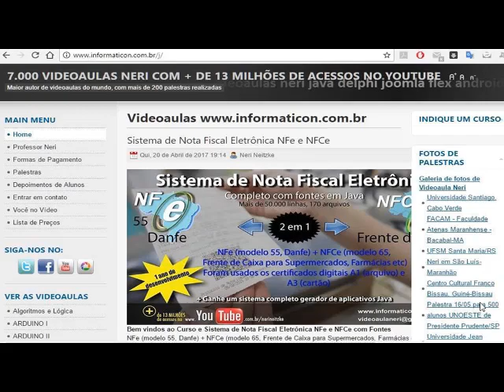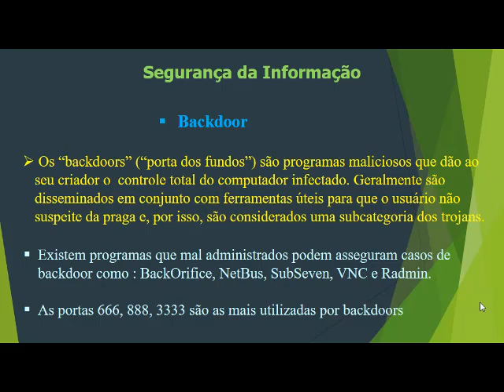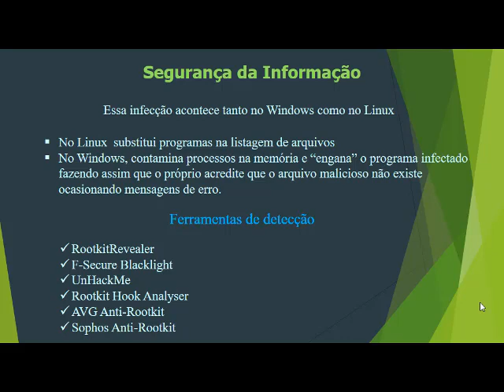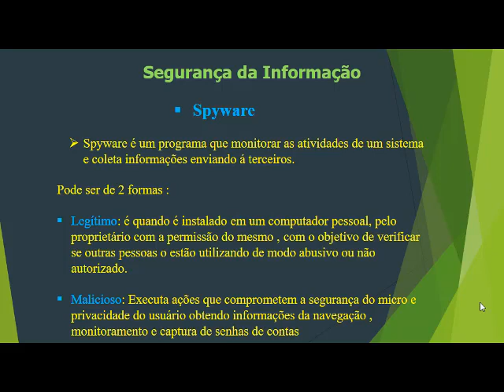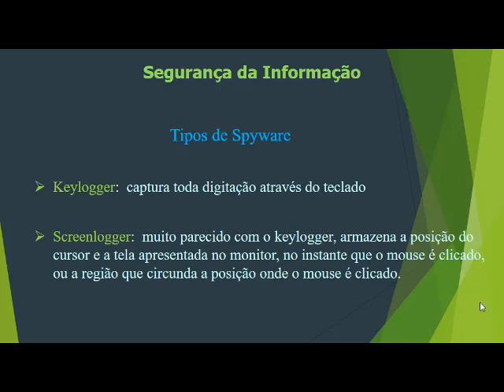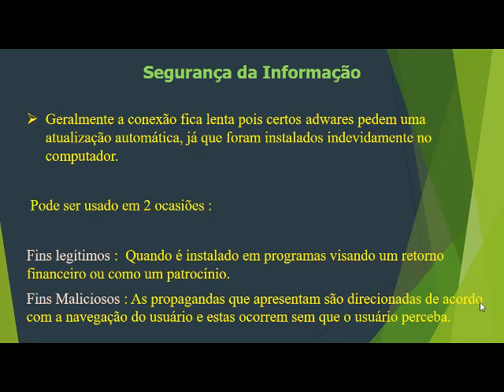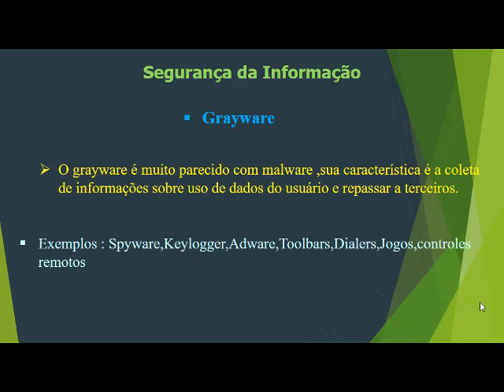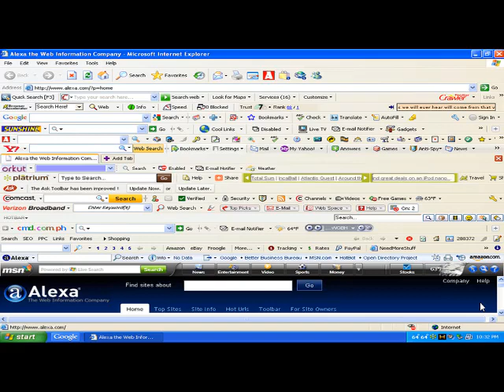Aula 10 Malwares parte 2